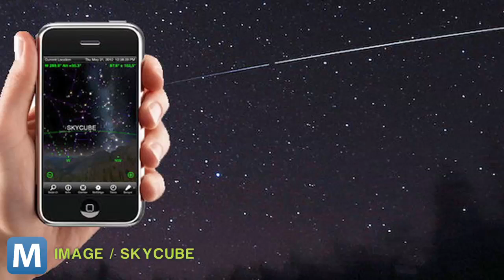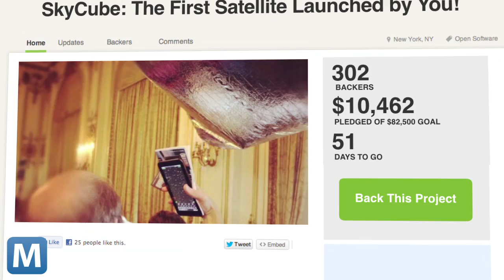Help Fund A Satellite and Get Time to Tweet From Space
Tim DeBenedictis set out to raise up a satellite through crowd-sourcing on Kickstarter.  His SkyCube is ready to go, but needs funding for liftoff.  Any funds raised will be given back to the community in personal time to tweet from space.